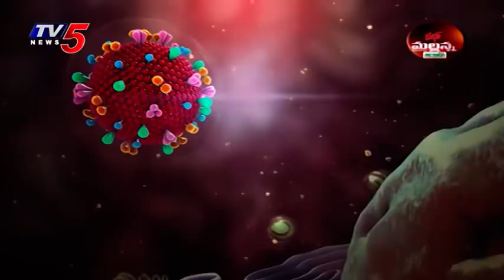Mass Mallanna Muchatlu | Full Episode | 13th September 2020 | TV5 News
Mass Mallanna Muchatlu | Full Episode | 13th September 2020